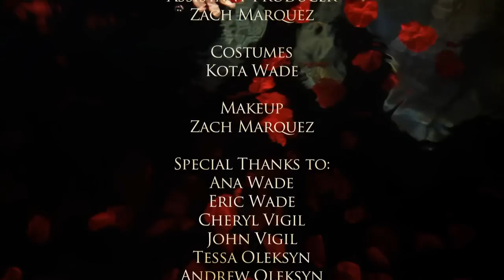Bad Wolf - "Drowning Beautiful" (OFFICIAL MUSIC VIDEO)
Producers: Raiya Corsiglia, Ben Wallace
Assistant Producer: Zach Marquez
Exec. Producer: Kota Wade, Bad Wolf
Make up by: Zach Marquez
Original recording by: Robert Berson at Robert Berson Studios